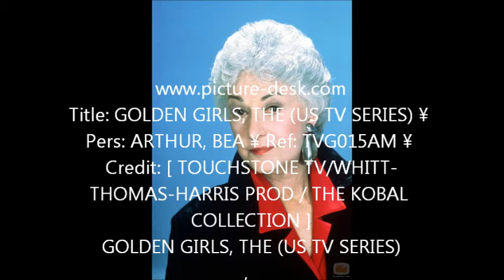My Bea Arthur Tribute.wmv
A Tribute to Bea Arthur. Is by far one of my favorite actresses. May you RIP Bea you are truly missed. She stared in Maude and The Golden Girls. Thank you for being a friend Bea, and Thank you for laughs.